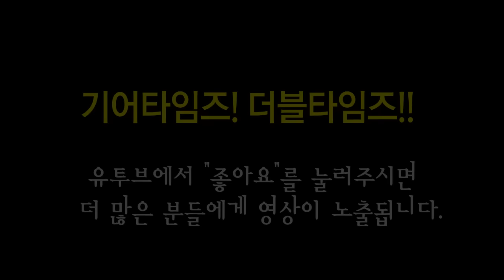워시번 Washburn 일렉기타 N4 Authentic